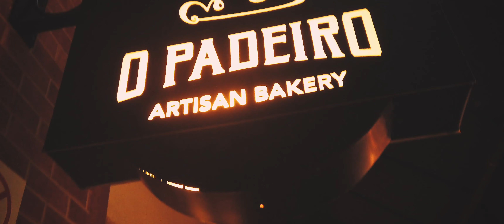Curta-metragem I Saudade e Liberdade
Férias? Tem filme! Curta-metragem experimental sobre a experiência de uma viagem em família. Estrelado por Júlia Torres e produzido com uma única câmera (DJI Osmo Pocket).